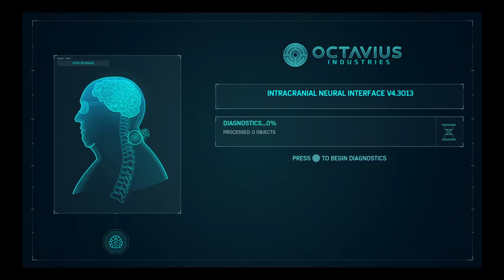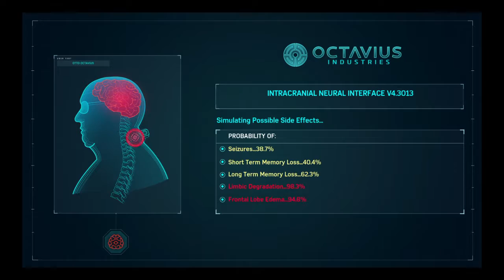Marvel's Spider-Man PS4 Walkthrough 17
Marvel's Spider-Man